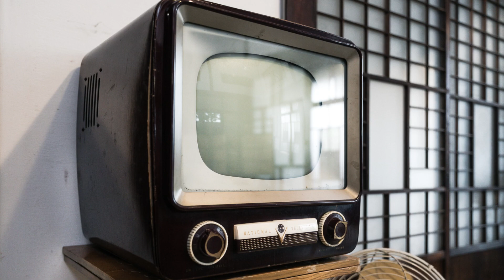朝ドラ「らんまん」第92話あらすじ感想 ディーンフジオカさんの坂本龍馬はもうでない、再登場はないよね？と、しつこく聞いてしまう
園子ちゃんを亡くした悲しみ、
見ているのが辛かったけど、
時間を掛けて描いたのが、
このドラマの良いところなのでしょうね。